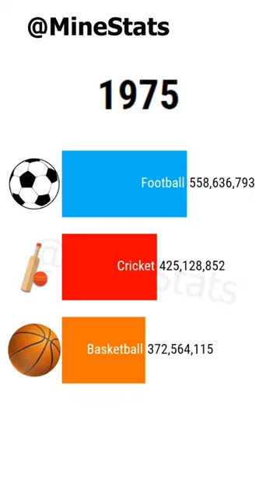Football vs Basketball vs Cricket